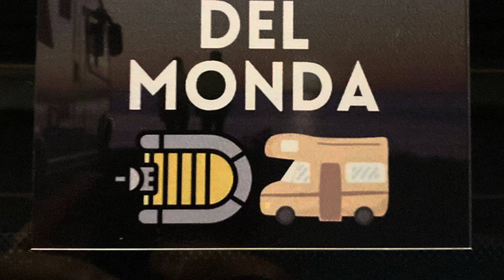Come carrellare un gommone